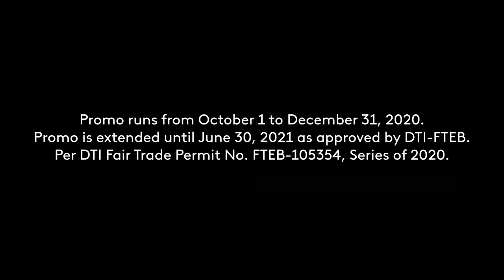Cignal Prepaid HD Kit and Buy 1 Take 1 Load Promo Radio Commercial Q2 2021 30s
Go to any Cignal Dealer or visit the Cignal TV Facebook Para ma-achieve mo rin ang awesome!

DRPS Two Episode No. 85: Cignal Prepaid HD Kit and Buy 1 Take 1 Load Promo Radio Commercial Q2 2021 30s